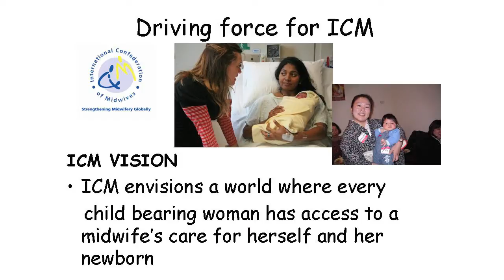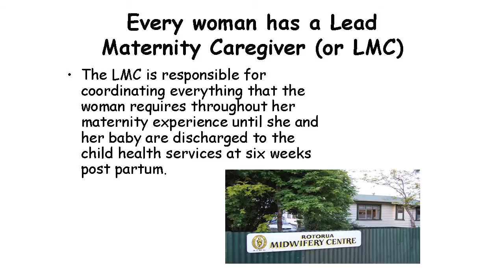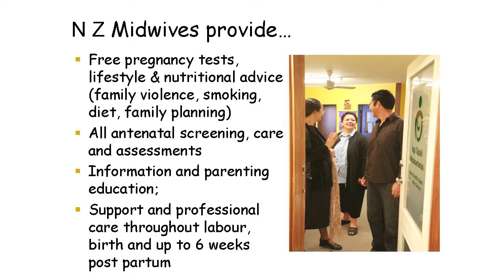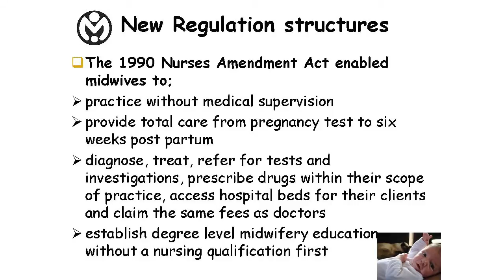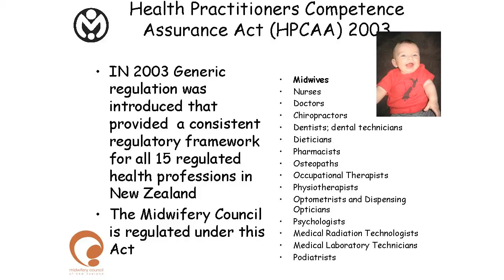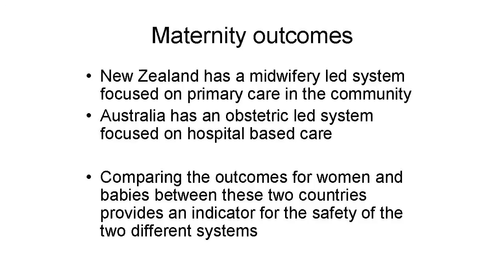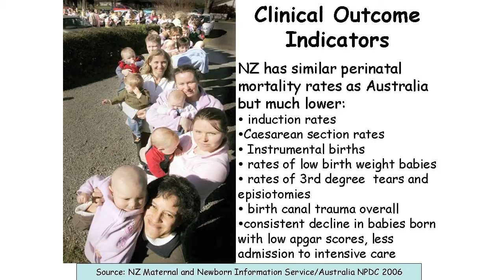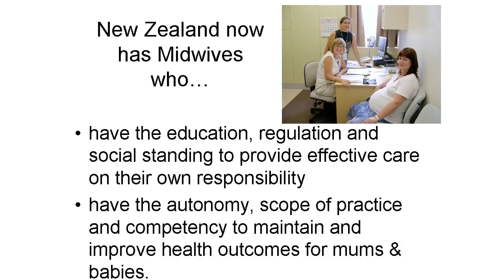New Zealand College of Midwives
Professional organisation and recognised 'voice' for midwives and student midwives in New Zealand.